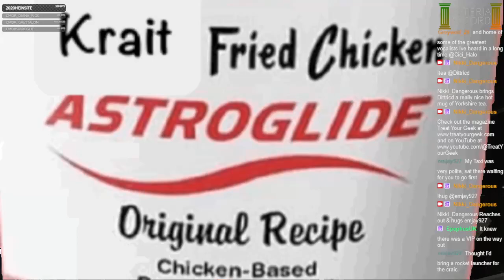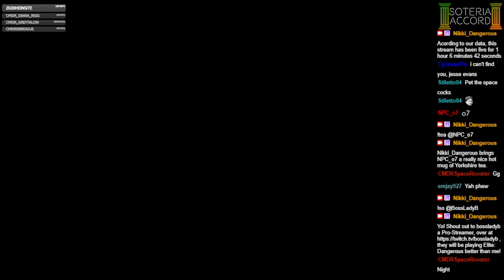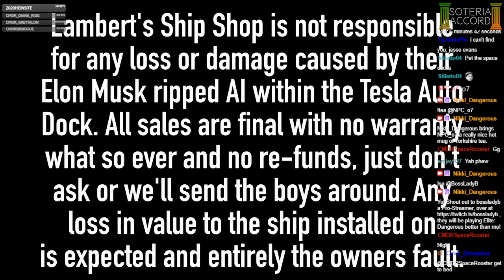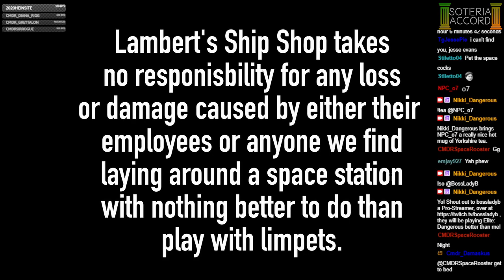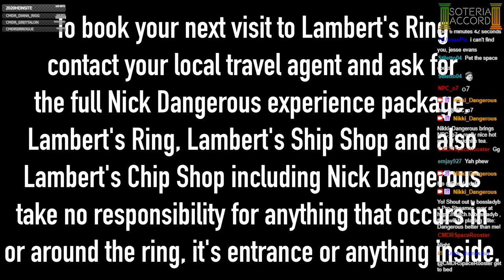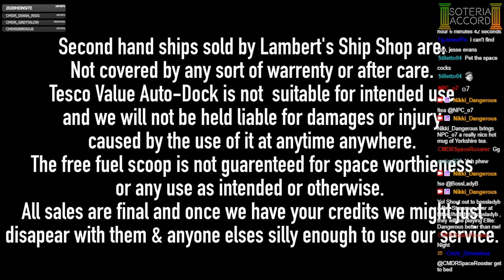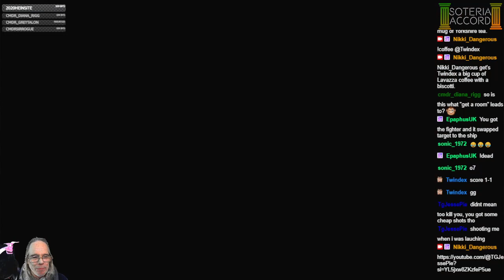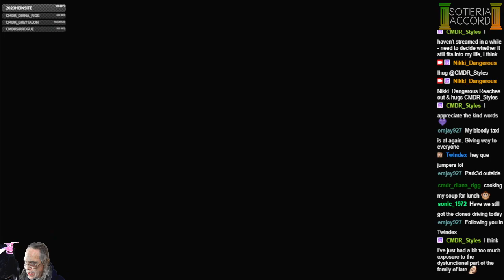[PC][VA/HCS] Carry On Yorkshire Gold - Wih Guest CMDRs Emjay, Jesse Evens, Diana Rigg And Twindex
Great mix of on foot action and some SLF v Krait MKII PvP with commanders Emjay, Jesse Evens, Diana Rigg and Twindex... -- Watch live